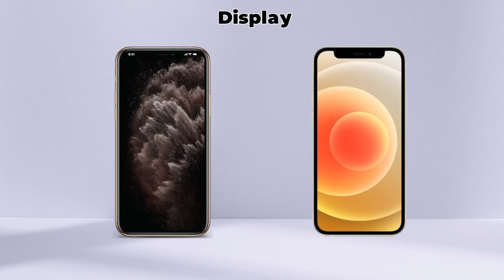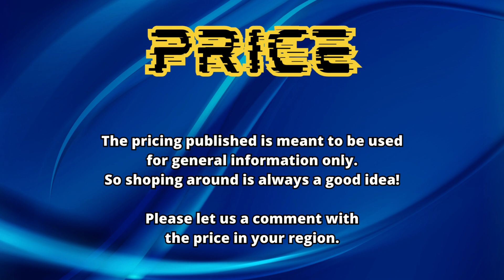Iphone 11 Pro vs Iphone 12 Mini